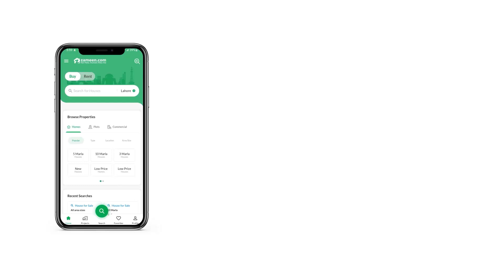1 KANAL RESIDENTIAL PLOT FOR SALE IN MULTI GARDENS B-17 ISLAMABAD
50x90 Mdr Corner Plot For Sale In B17
50x90
Corner
Mdr
Best Location